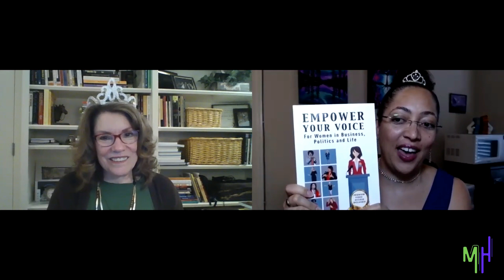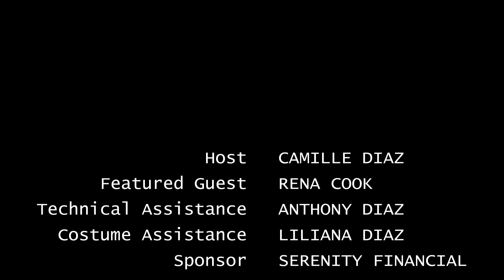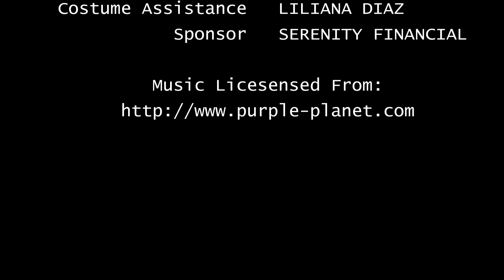6 Figure Skills vs a 6 Figure Mindset - Rena Cook - 001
After 40 years of teaching, Rena Cook retired and opened her own small business as a presentation coach. She candidly shared, “When I retired from teaching I opened my business, Vocal Authority, and I had no idea how to run a business.” She was accustomed to the education system where you work your tail off for a pre-determined salary and that’s the way it is. Deciding what to charge for giving a speech or providing coaching required a major mindset shift to recognize and embrace her 6-figure skills. "I have to practice wrapping my mind around the fact that I should be commanding more money."

Listen to Rena tell the story of the first time she asked for what she was worth and what inspired her to leave a university teaching position during her tenure year. Rena Cook is a voice, speech, and presentation coach, author, and TEDx speaker.

Links and photos at moneyheartshow.com.